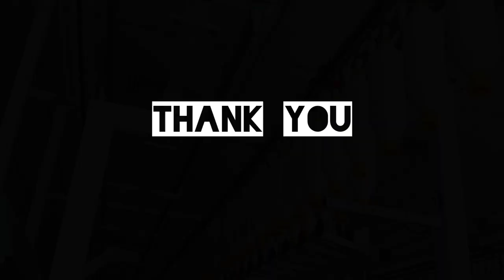sree ramalinga cotton mill|visit|Rawe| Kalasaingam University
We B.Sc (Hons.) agriculture students (2019-23) of Kalasaingam University visited Sree Ramalinga cotton mill under  RAWE program(2022-23) .
Course teacher  : Dr  M Jayanthi
Group facilitator : Dr J Jeya Praba

CONDUCTED BY
1. Kirthiga M
2. Renuka C
3. Soorya Gayathri S
4. Manjima Mohan
5. Sindhu  D
6. Anitha P
7. Arunya S G
8. Sharmila S
9. Chitta Sai Sneha